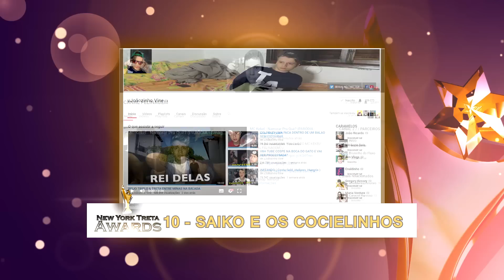AS 10 MAIORES TRETAS DO YOUTUBE EM 2016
2016 foi o ano das TRETAS! Por esse motivo, listamos as 10 maiores tretas entre Youtubers. Compartilhe! Teve Felipe Neto, Nando Moura, Cellbit, Contente, enfim... Uma porrada de treta que marcaram o ano.